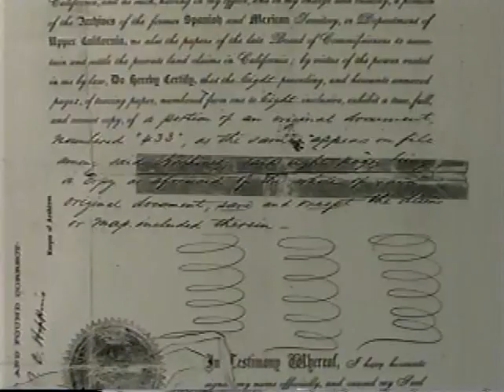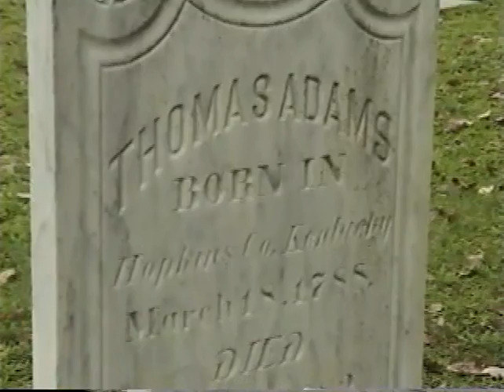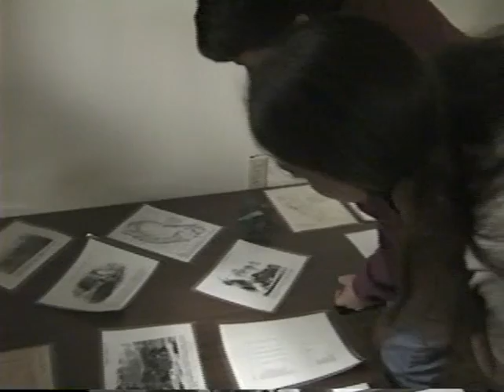Quail Ridge Reserve Natural and Human History During Spring part 4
Quail Ridge Wilderness Conservancy Reserve, is a California land trust. This video is about the natural and human history of the plants, humans, and animals of the California coast during Spring and how the Spring season affects them.  Schedule a nature walk to see first hand the changes during Summer